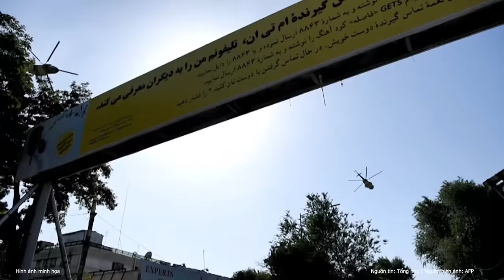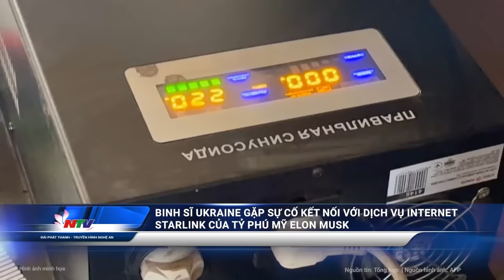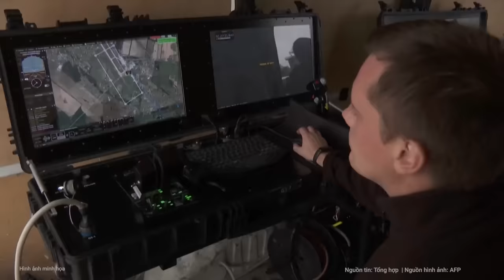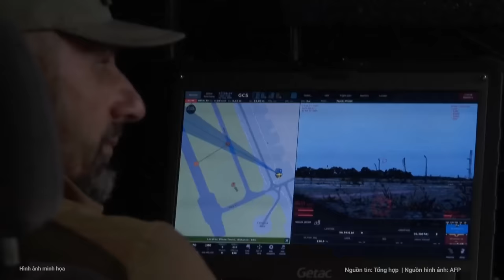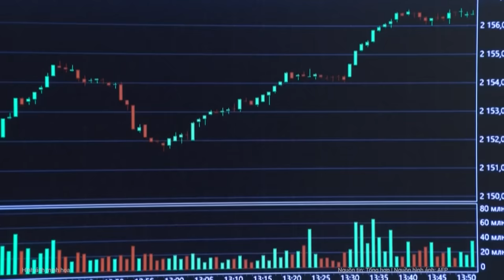Thời sự quốc tế: Điều trùng hợp đến “khó tin” vụ khủng bố Moscow, châu Âu là mục tiêu sắp tới?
ISIS-K là Nhà nước Hồi giáo ở Khorasan hiện đang hoạt động ở Afghanistan, Pakistan và Iran, nhưng đã nhắm tới châu u và xa hơn nữa.